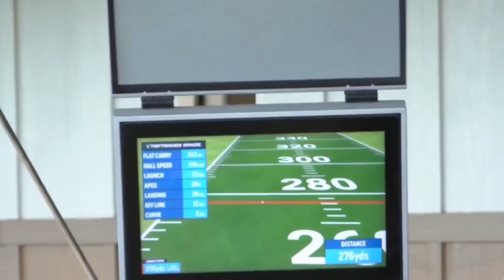Mei Brennan: Unraveling Her Personal Life and Golfing Success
Mei Brennan: Unraveling Her Personal Life and Unprecedented Golfing Success

🏌️‍♀️ Dive into the world of professional golf with us as we spend a day with Mei Brennan, one of the rising stars of the sport! In this exclusive video, we take you behind the scenes of a professional golfer's daily routine.

From the serene morning practice on the putting green to the powerful drives on the range, you'll witness the dedication and precision required to make it in the competitive world of golf. Mei shares her thoughts and insights on each aspect of her training, emphasizing the importance of consistency and the relentless pursuit of excellence.

Meet Mei's support team, including her coach, Mark, and caddy, Sarah, who reveal the strategic and emotional support needed to succeed at the highest level. Their perspective offers valuable insights into the teamwork and commitment that underpin Mei's journey to the top.

Whether you're a golf enthusiast looking for tips or simply seeking inspiration from a passionate athlete, this video has something for everyone. Mei's journey is a testament to hard work, dedication, and the love for the game. Her story is sure to motivate and empower you, no matter what your aspirations may be.

Thank you for being a part of Mei's story, and we look forward to sharing more inspiring moments with you in the future!